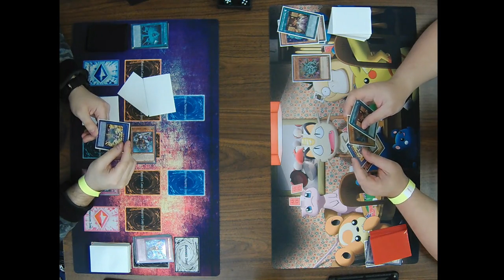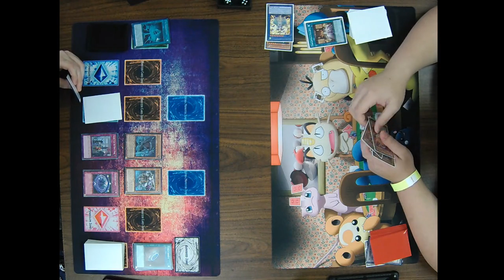Yu-Gi-Oh TCG Advanced Format Event 4/27/19 Round 2 Brady Orr vs Joshua Boscher pt 1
Yu-Gi-Oh TCG Advanced Format Event 4/27/19
Round 2 part 1